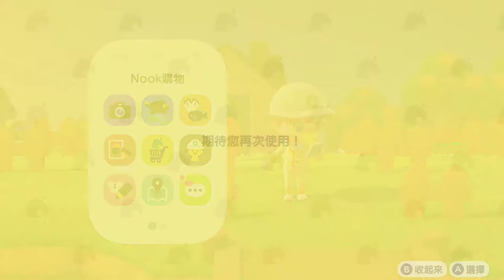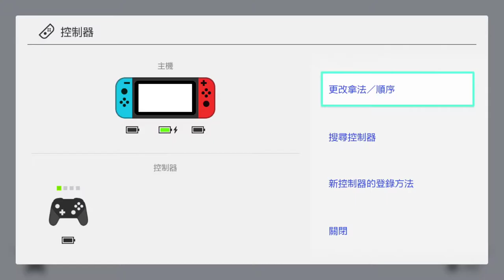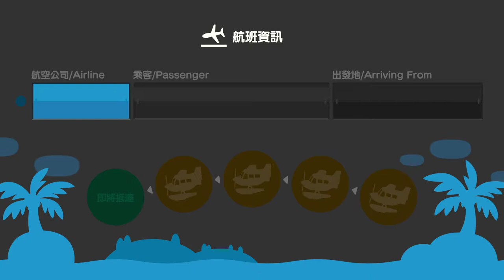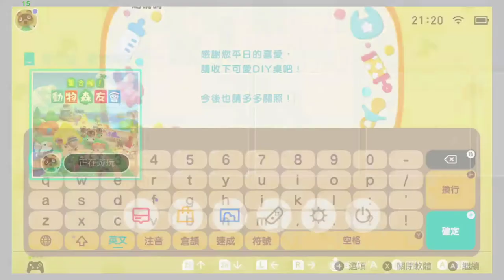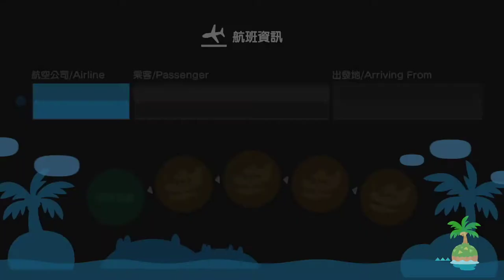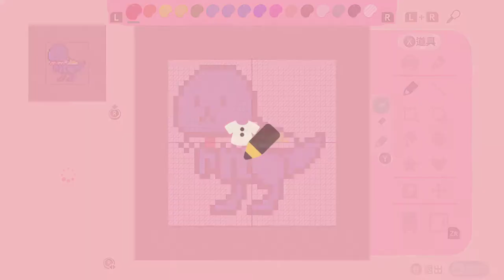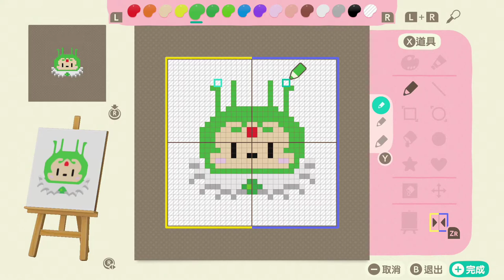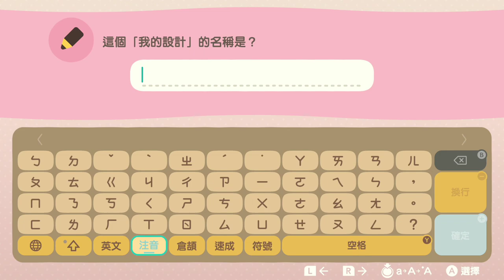【繁星】動物森友會 Day 22 2020 4 25